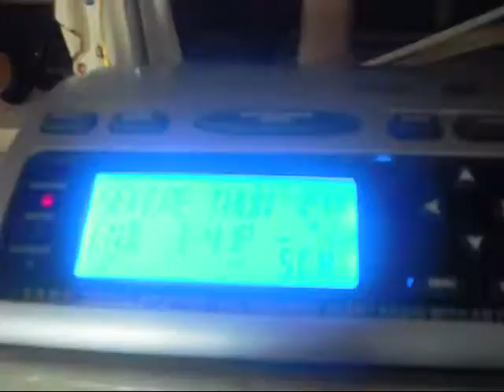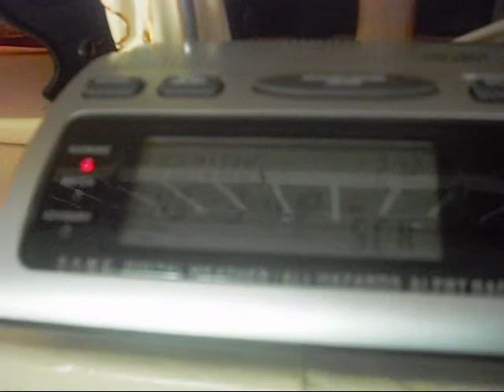NOAA - Real EAS #135